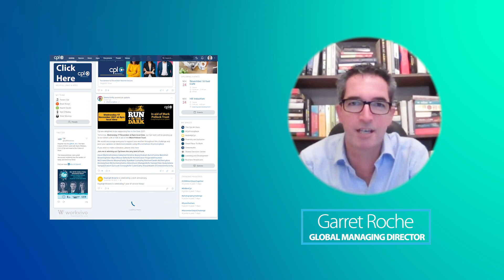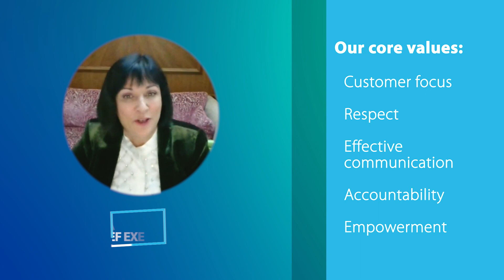Cpl Great Place to Work 2022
Our people make Cpl a great place to work and our values guide our behaviours every day when working with clients, our candidates and one another.

We are very proud to be listed as the 11th Best Place to work in Ireland in the large category and we are continuously working to make Cpl an even better place to build your career, reach your potential and have some fun along the way.

We hire great people & we have lots of exciting opportunities across the Cpl group, so if you’re interested in joining Cpl, please email and a member of our Talent Acquisition team will get in touch.